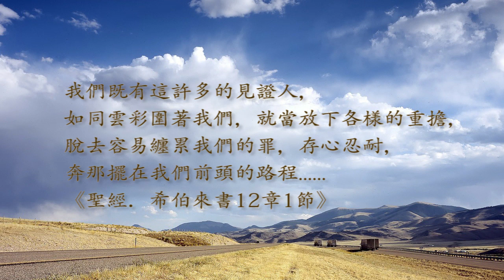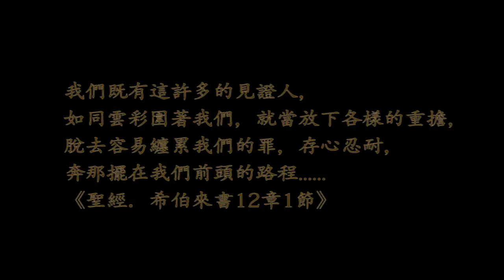【生命改變】把真理帶進校園，成為孩子的祝福—陳中陵 1小時見證完整版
陳中陵出生在民間信仰的家庭，從小跟著父母拜遍大廟小廟。小學三年級時，母親聽聞福音而成為基督徒，兄妹二人開始隨母親上教會，參加兒童主日學，一路進入學生團契。15歲時受洗，但對於基督信仰仍是一知半解，直到高一暑假參加福音營，看見許多青年學子認真追求基督信仰，才激發他對於聖經真理的渴慕。營隊結束後，在教會神學生的帶領下，他開始讀經禱告的生活。一次讀聖經時，想起國三那年，曾因升學壓力，和同學聯手作弊，他向上帝認罪悔改，決定洗心革面。在上帝恩典的帶領下，他從師範學院畢業，成為一名國小老師。即便教學的大環境每況愈下，學生狀況百出，他仍堅持將聖經真理帶入校園，藉著上帝的愛來陪伴、關懷孩子，以從事教職為樂，也以活出生命的榜樣為使命。